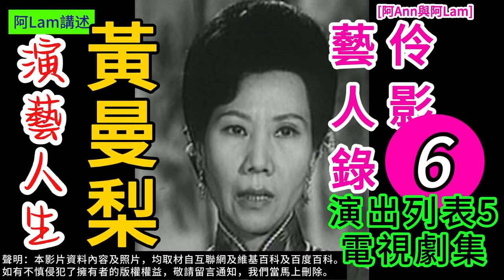黃曼梨 演藝人生 06 梨園舊事 粵曲 粵劇 粵語長片 香港回憶 昔日香港 60s香港 老香港 chineseopera [阿Ann與阿Lam]